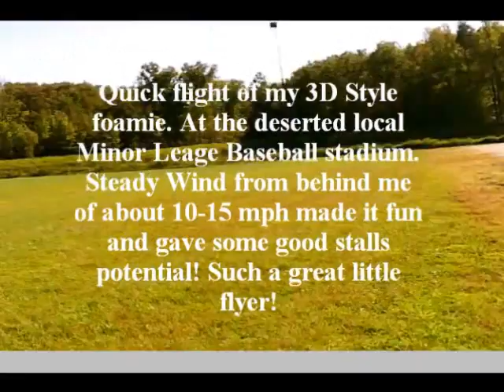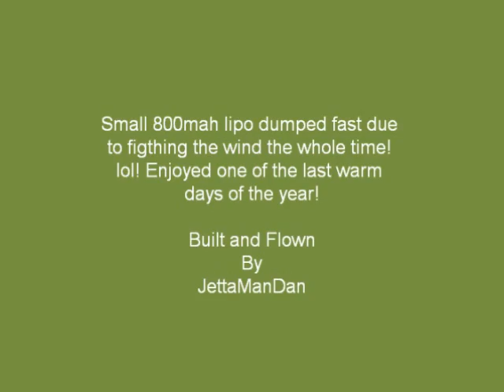3D Style Foamie - Baseball Stadium Flight!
Stopped by the local Minor league baseball team's stadium on the way home from work..deserted this time of year. Fun constant wind to fly in...decided ot see how it would do..really great control. Next up is some more aerobatic testing!